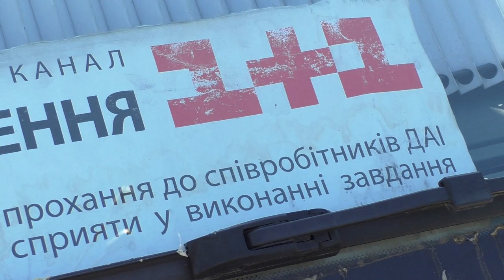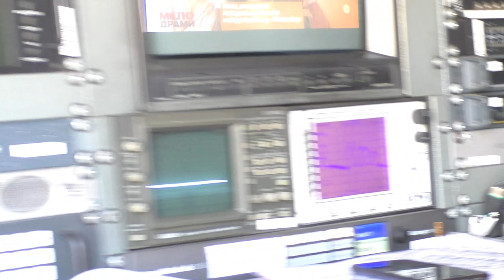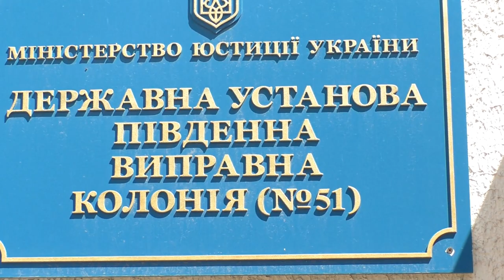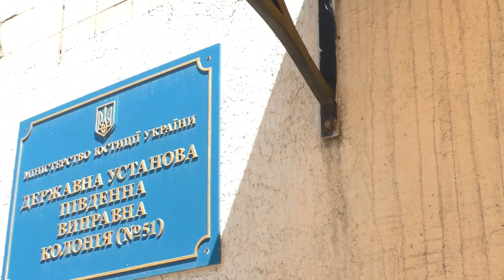Бунт В Одесской тюрьме №51. 1+1 Лежит И Курит В Стороне! Смотрите НАШ КАНАЛ, НЕ СМОТРИТЕ их!!!